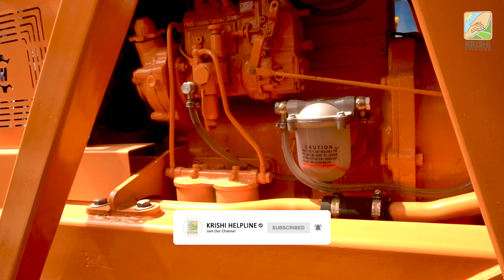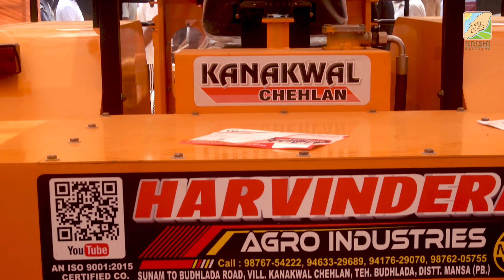Mini Hydra Crane | ਛੋਟੀਆਂ ਫੈਕਟਰੀਆਂ ਲਈ ਫਾਇਦੇਮੰਦ, ਘੱਟ ਖਰਚਾ !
9️⃣ 2️⃣ 7️⃣ 3️⃣ 4️⃣ 0️⃣ 1️⃣ 0️⃣ 0️⃣ 0️⃣ : ਵਧੇਰੇ ਜਾਣਕਾਰੀ ਲਯੀ ਸੰਪਰਕ ਕਰੋ |
Harvindera Agro Industries
Vill. Kanakwal, Chahlan, Teh. Bahalanda, Teh Bahalanda, Haibowal Kalan-141001.